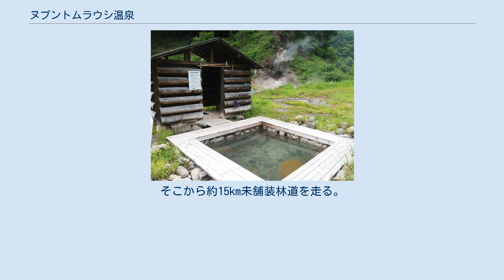ヌプントムラウシ温泉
ヌプントムラウシ温泉は、北海道上川郡新得町にある温泉。
沼ノ原温泉（ぬまのはらおんせん）ともいう。
北海道にある野湯の一つ。
 地名語源は、アイヌ語で「山の方にあるトムラウシ」の意。
トムラウシの語源は、アイヌ語の「トㇺラ・ウㇱ・イ」（緑色の藻の一種が群生するところ）、あるいは「水垢のあるところ」に由来するとされる。
 2017年現在は林道の中間地点が完全崩落、崩落手前に倒木もあり徒歩でしか行く事はできない。
 水温調整の水バルブが壊れて水温は高めであるが2016年度の台風の影響で湯船が埋まっている可能性有り。
 また、アクセスする林道も途中にヒグマの糞があったりとヒグマの生息圏内であることから徒歩でのアクセスも十分な注意が必要である。
 ヌプントムラウシ川の河原にある噴泉塔から湯と蒸気が交互にから噴き出している。
 新得町によって設けられた更衣室と混浴の露天風呂がある。
沢水も引き込まれており、適温となるよう加水して入浴する。
 整備された浴槽以外でも、付近の河原を掘れば温泉が湧き出す箇所が多く、川水と調整して自分独自の野湯を楽しむ事が出来る。
 夏はアブが多い。
 かつては登山者や林業従事者しか知らない秘湯で、営林署が建てた山小屋は2016年度は健在。
この温泉が広く知られるようになったのは温泉評論家の松田忠徳が著書で紹介してからである。
 松田忠徳の著書で最初に紹介された当時は河原には何もなく、自分で河原を掘って湯船を作って入浴するという秘湯ぶりで、しかも途中の林道も橋が落ちている箇所があり、四輪駆動車で渡河しないとたどり着けないという状態だった。
その後1992年（平成4年）新得町が林道、更衣室、露天風呂を整備した。
現在でも崖崩れや川の増水などで近付けなくなるときもあり、ヒグマに出会う可能性もある。
 温泉からは登山道が沼ノ原湿原まで伸びている。
所要時間は夏場の登山経験者の場合で片道4 - 5時間ほどだがあまりよく使われるコースではない。
 新得町屈足からトムラウシ温泉へ向かう道道718号線を北上し、温泉の手前約6kmの「曙橋」の手前で右側の林道に。
そこから約15km未舗装林道を走る。